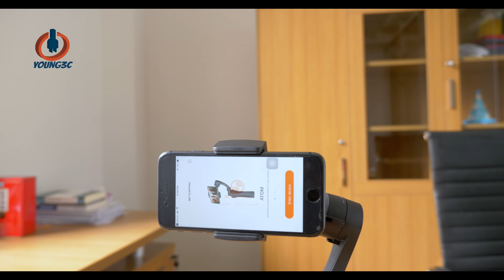Young3C 是搅局者还是新王者-Snoppa Atom可折叠三轴手机稳定器开箱（抱歉迟到了太久）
Young3C 是搅局者还是新王者-Snoppa Atom可折叠三轴手机稳定器开箱（抱歉迟到了太久）， 更多精彩请关注油管youtube.com/c/Young3C，寻宝店铺：shop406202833.taobao.com，微信公众号: 漾3C，官网young3c.com，电报群舶来数码，潮流评测，科学上网，尽在Young3C。